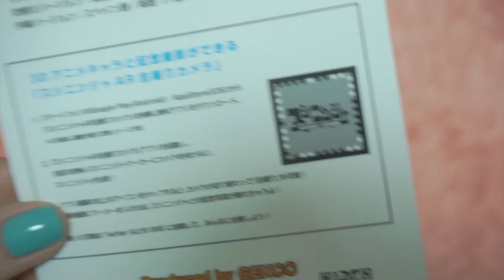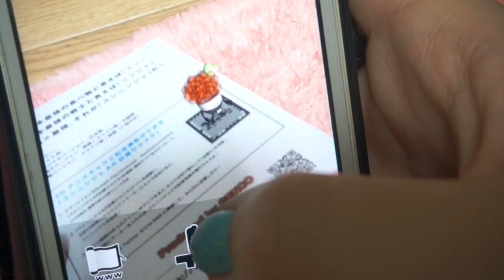DAY IN MY LIFE IN JAPAN: Cosplay & Voice Acting with Romi Park!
Join me as I hang out with the winners of the Sushi Ninja Trip to Japan contest! We visited the World Cosplay Summit and had a voice acting lesson with famous voice actress Romi Park!